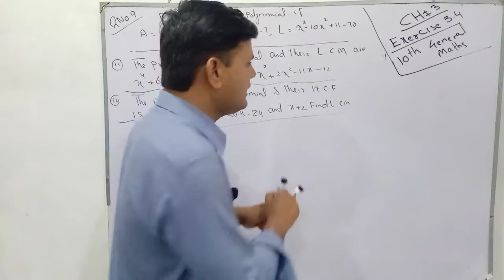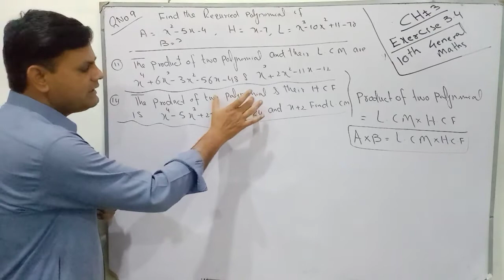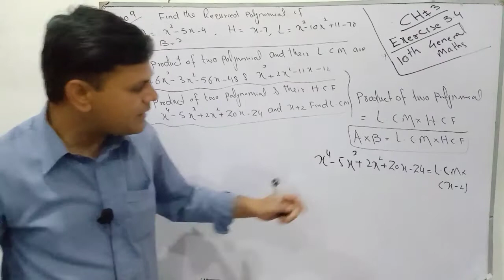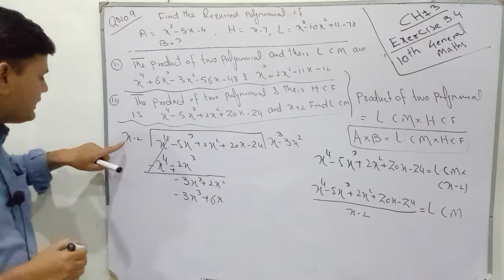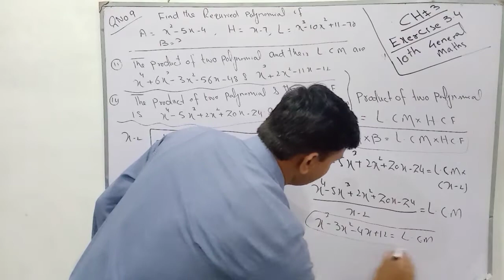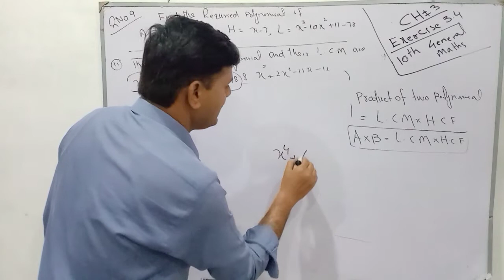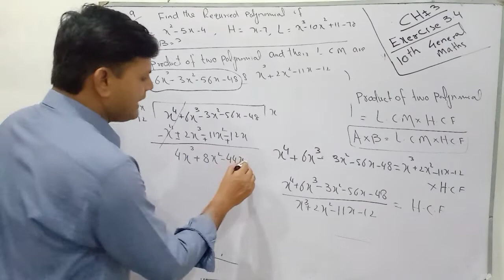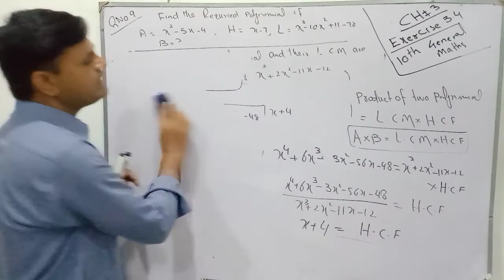10th general math || exercise 3.4 || class 10 || arts math || chap 3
Class ten mathematics#chap2#punjab/fedral/Ajk board#